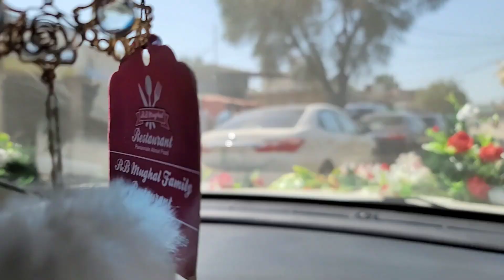12 Bakre Chori ho gaye / Ladla Jutt Vlogs